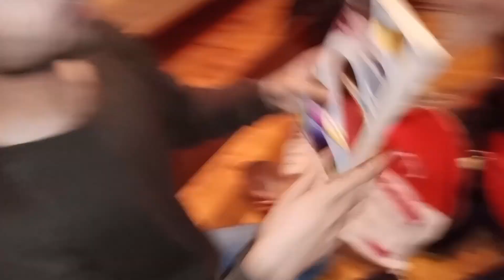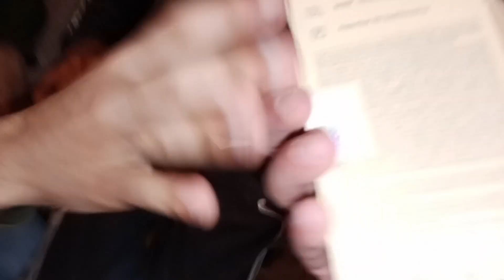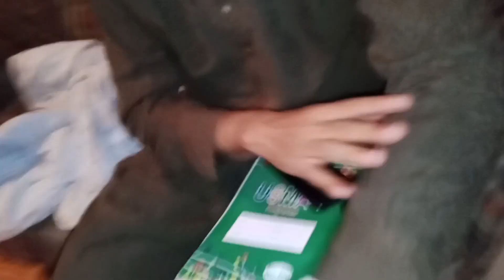Abdullah ne apna bag open Kiya hai dakhty hai kia lya kr aye hai||Almaty Kazakhstan Medical student